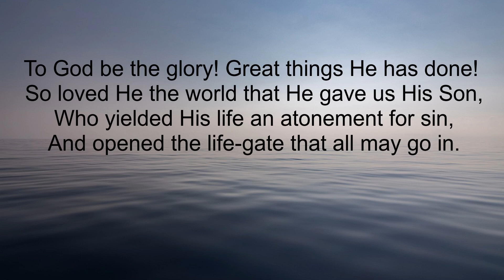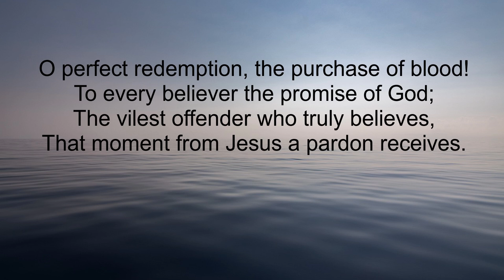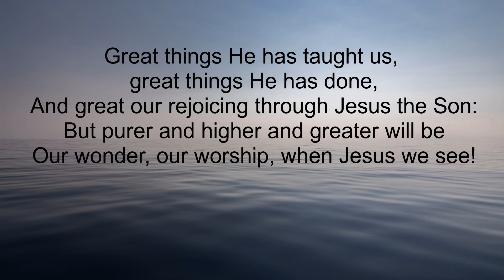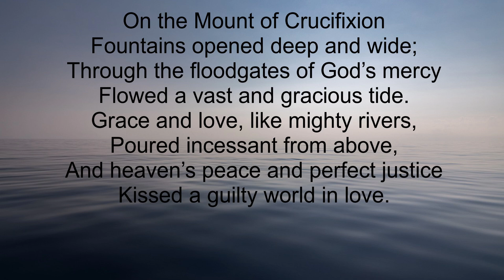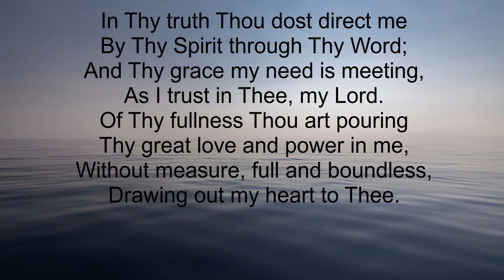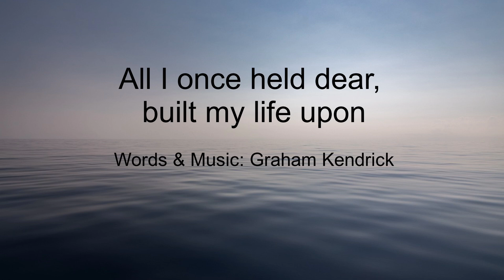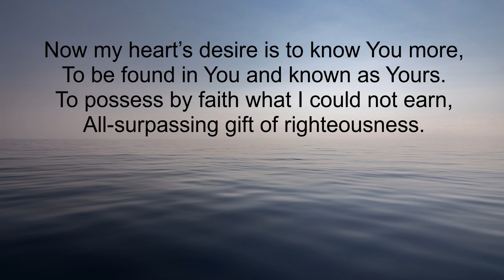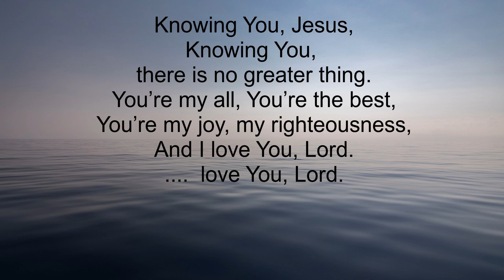Siloam Baptist Church, Killay, Sunday 28th July 2024 AM, Heini Jones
Siloam Baptist Church's Service for Sunday Morning 28th July 2024.
Welcome to our Sunday Morning Service for Sunday 28th July 2024, taken by the Rev Heini Jones, as he brings his almost 27 years of ministry to a close as the pastor of Siloam Baptist Church Killay.
In this closing sermon, Heini reads Psalm 31:1-3 and then focusses on the opening phrase of Psalm 121:1, “Unless the Lord builds the house, the builders labour in vain.” In drawing our attention to these words, Heini emphasises the following points:
1. There is a House; a house of which each and every Christian is a part.
2. There are Builders; every Christian is a builder with their own gifts.
3. There is an Architect; it is God who is to whom all glory belongs.